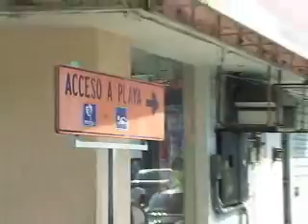Driving along the Costera Boulevardin Acapulco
Moving around Golden Acapulco is a straightforward task: the entire resort stretches along both sides of the grand boulevard of Acapulco, known as "The Costera," which runs from the Marina past the Fort all the way to Diamond Acapulco.

And to make things even simpler, frequent taxis and air-conditioned buses shuttle tourists back and forth along the avenue - including horse-drawn taxis for those who don't mind paying more to go slower!